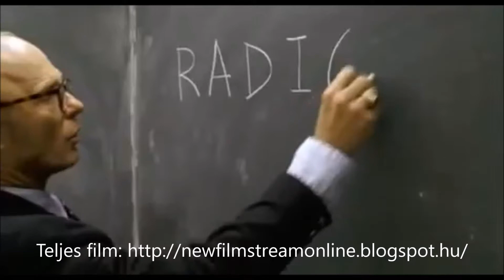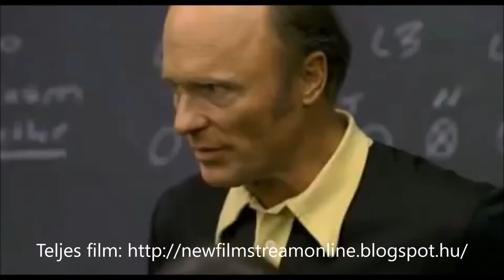Rádió (2003) Radio | Trailer | HD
Teljes magyar filmek online, reklám mentesen és ingyenesen! Premier filmek, akció filmek, vígjátékok minden mennyiségben! Online filmek csak neked!

SZEREPLŐK: Ed Harris, Debra Winger, Alfre Woodard, Cuba Gooding Jr., Riley Smith, S. Epatha Merkerson, Sarah Drew, Chris Mulkey

RENDEZŐ: Mike Tollin
ÍRÓ: Mike Rich
FORGATÓKÖNYVÍRÓ: Gary Smith

Robert (Cuba Gooding Jr.) a kisváros bolondja, akit mindenki csak Rádiónak szólít, elviseli, hogy mindenki csúfolja, futball nélkül azonban nem tud élni. Fogyatékossága ellenére megcsinálja a lehetetlent. Harold Jones (Ed Harris), a középiskolai futballcsapat edzője segítségével a csapat segédezője lesz, és hősies küzdelem árán elérik, hogy a bajnoki címért mérkőzhetnek.